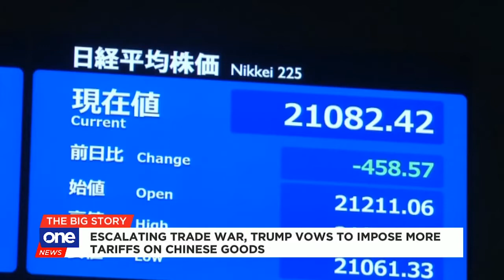Trump vows to impose more tariffs on Chinese goods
U.S. Pres. Donald Trump vows to impose a 10 percent tariff on $300 billion of Chinese imports, sharply escalating the trade war between the world’s largest economies.